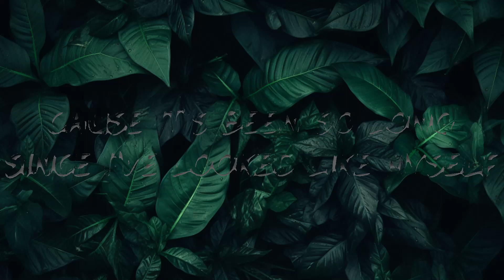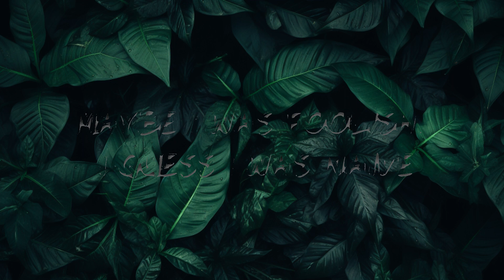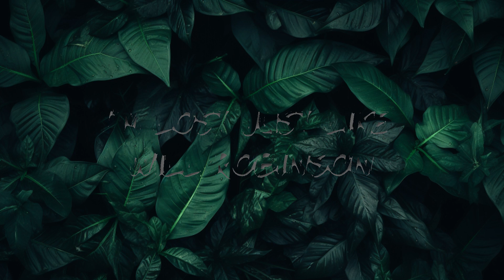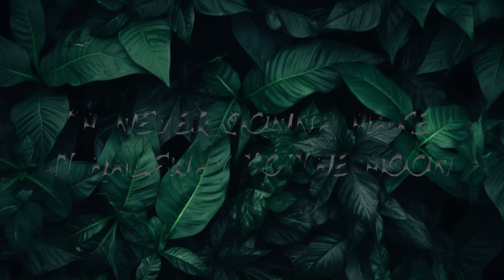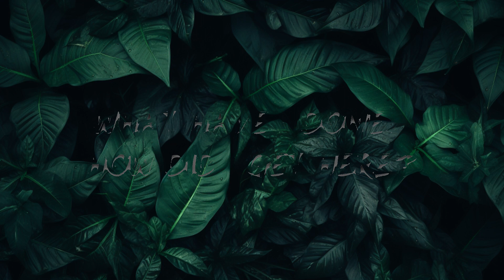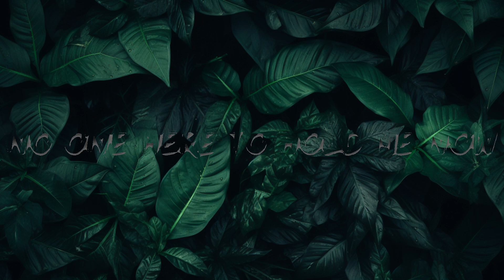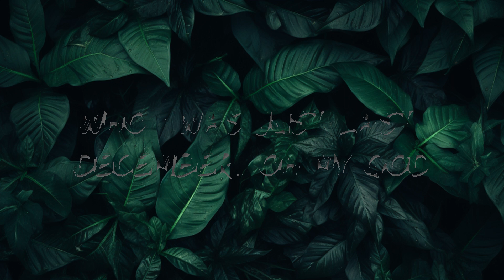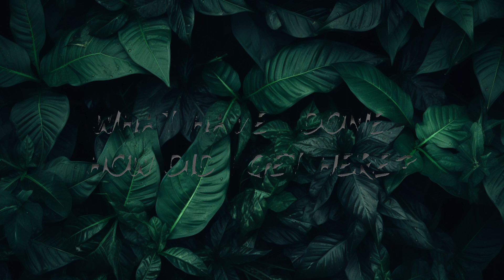Alec Benjamin - Oh My God (Lyrics) | Best Vibing Music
🎤 Lyrics: Alec Benjamin - Oh My God

[Verse 1]
Looking at the pictures I keep on my shelf
'Cause it's been so long since I've looked like myself
Burn another candle down
Running low on patience, running now on fumes
I'm never gonna make it halfway to the moon
But it's too late to turn around

[Pre-Chorus]
I'm running out of oxygen
I'll never be the same again now
Same again now

[Chorus]
Oh my god, I can't remember
Who I was just last December
What have I done, how did I get here?
Oh my god, look in the mirror
I was young, nothing to fear once

[Verse 2]
Maybe I was foolish, I guess I was naive
I didn't know what I had, and I thought I had to leave
I wish that I was homeward bound
I'm searching for a signal, holding out my phone
Have I gone too far, am I on my own?
No one here to hold me now

[Pre-Chorus]
Can't help but wish I'd stayed
I'm lost just like Will Robinson
A rocket man in space

[Post-Chorus]
Mmm, mmm
Mmm, mmm

[Post-Chorus]
Mmm, mmm
Mmm, mmm